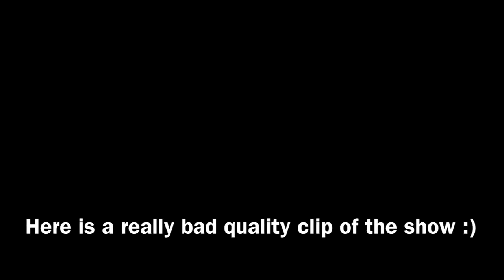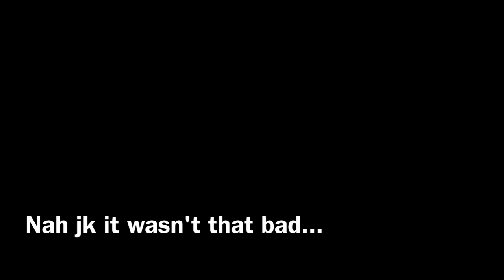MEMORIES & MUSIC // Band Camp Day 2 ...DISCLAIMER: Some audio issues...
Band Camp at WHS was definitely a home run this year! Join us as we document our experiences over the course of these two weeks as we share all of the practice, dedication, and sweat it takes to be a marching wolverine...as well as the fun that happens only at Woodstock.

Video Editor: Laney Broussard
- Sorry for the audio and visual sync mishaps at certain times of the  video. Hopefully, they will be properly aligned in future vlogs to come.